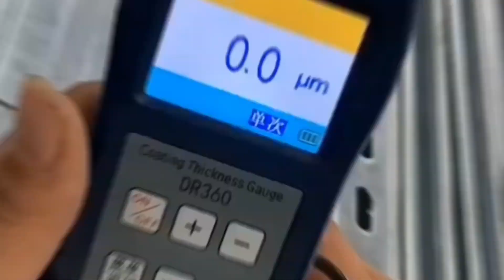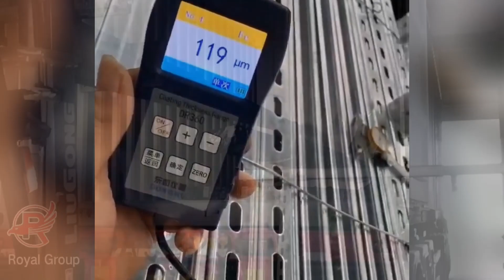CHINA ROYAL STEEL